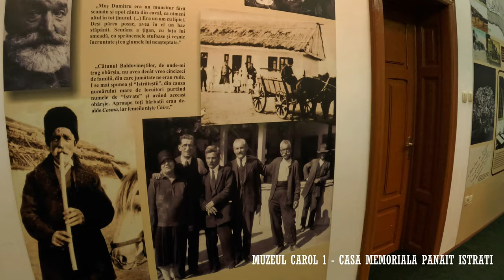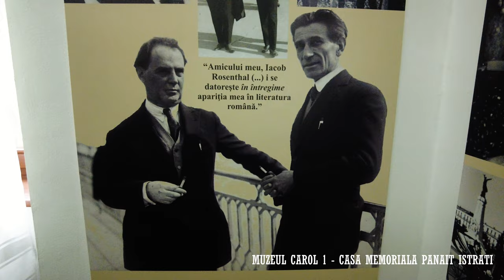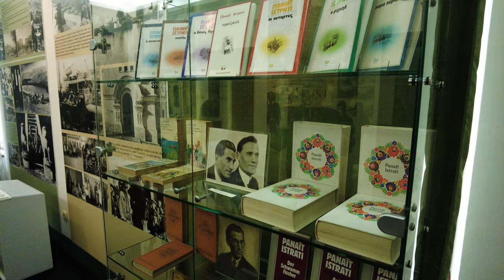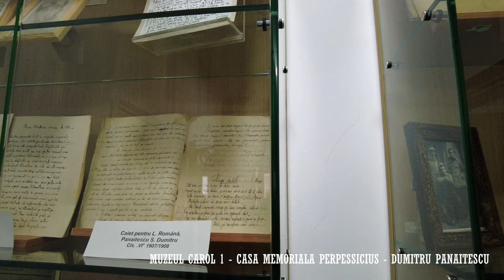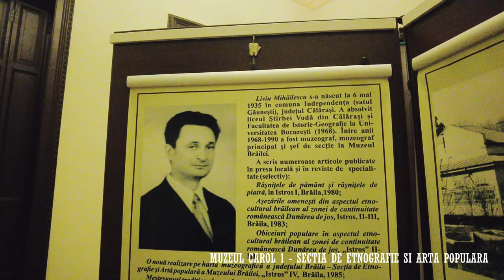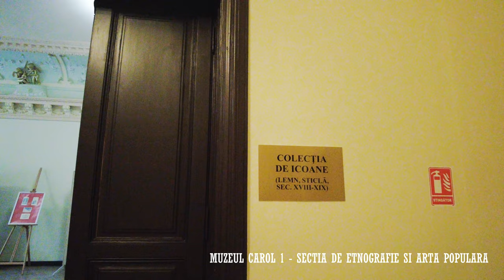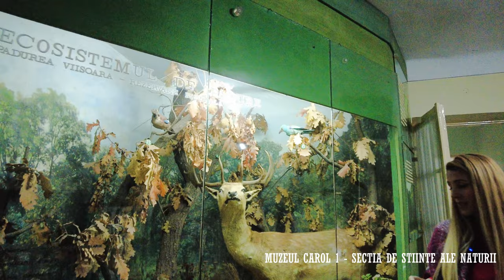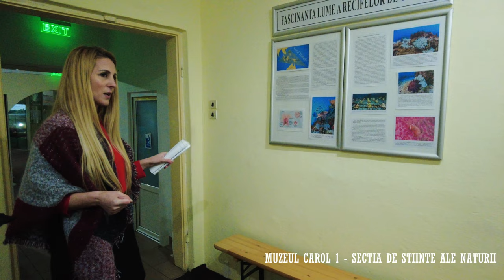Muzeele Brăilei (2) : | Panait Istrati | Perpessicius | Etnografie | Științe ale naturii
Bine ați venit în Brăila la muzeele Carol I

În cele ce urmează vă punem la dispoziție un material de cunoaștere și promovare a Brăilei.
Orașul ne-a fascinat și putem spune că ne-a surprins foarte plăcut.
Nu știam ce istorie încărcată și interesantă are Brăila până ce nu am explorat orașul cu istorici și muzeografi.
Putem spune ca are o istorie atât de mare încat Brăila nu pare că reprezintă doar un Oraș, pare ceva mai mult de atât.
Astăzi mergem la muzeele Carol I, la secțiile  de Arheologie, Secția Orașul Medieval, Secția Memoriale, Centrul Diversității Culturale, Casa Memorială Panait Istrati, Casa Memorială Perpessicius Dumitru Panaitescu, Secția de Etnografie și Artă Populară, și Secția de Științe ale Naturii.
Materialul este foarte amplu și am considerat ca acest documentar să fie împărțit în două cu câte 4 secții pe fiecare material.
Aceasta este a doua parte

0:00 Intro
0:48 Casa Memorială Panait Istrati
34:03 Casa Memorială Dumitru Panaitescu - Perpessicius
1:02:04 Muzeul de Etnografie și Artă Populară
1:16:55 Muzeul de Științe ale Naturii